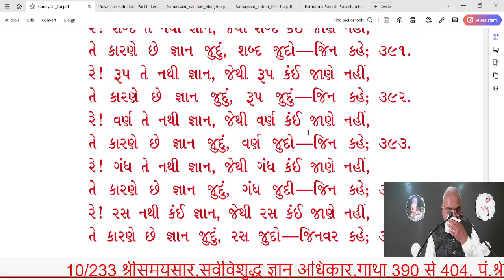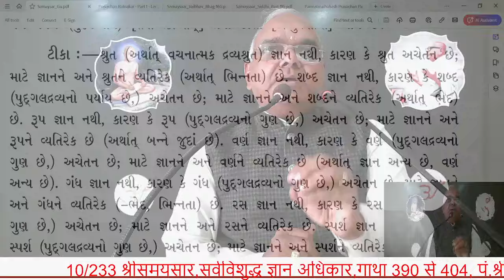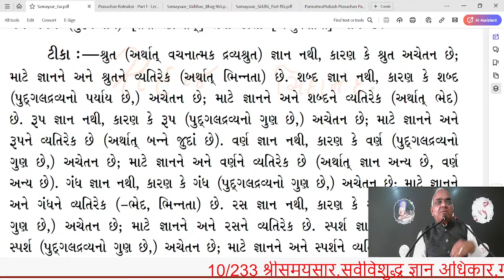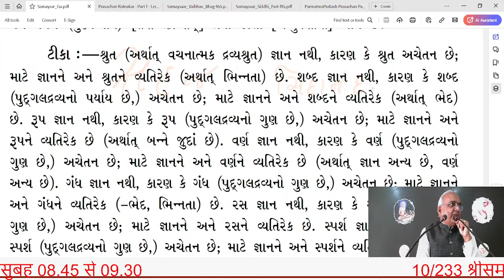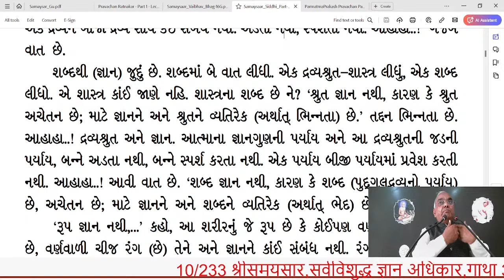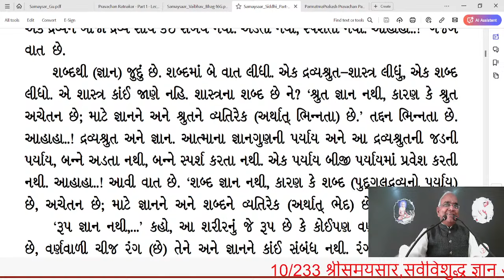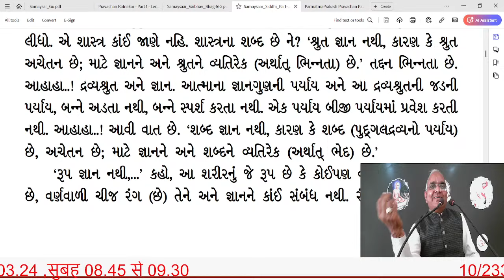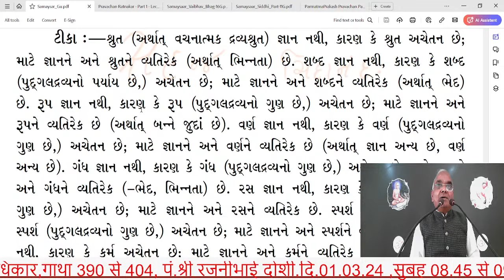10/233 श्रीसमयसार,सर्वविशुद्ध ज्ञान अधिकार,गाथा 390 से 404, पं.श्री रजनीभाई दोशी.दि.01.03.24